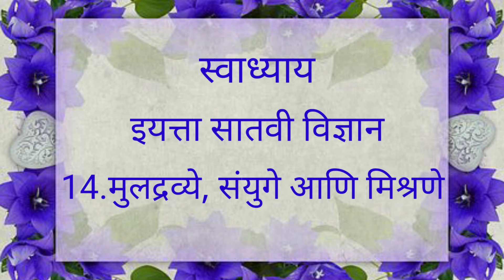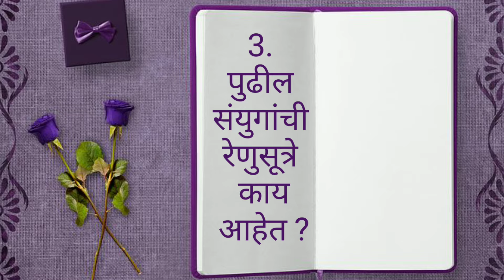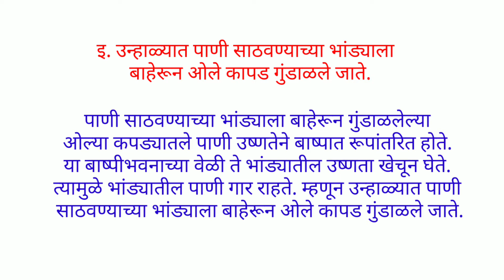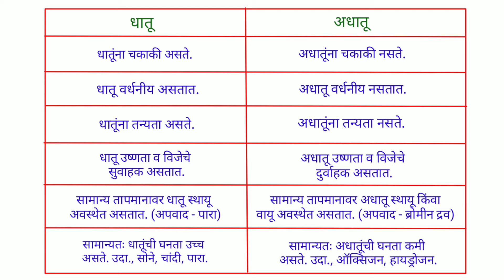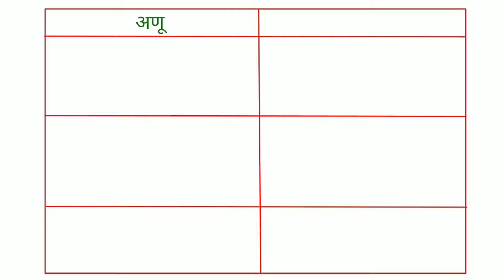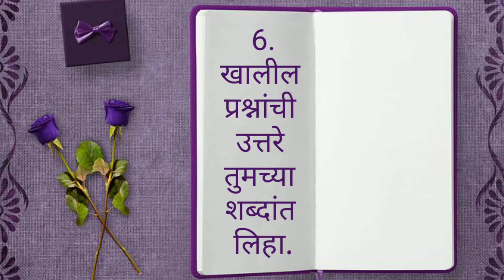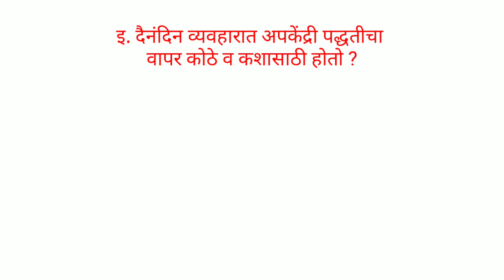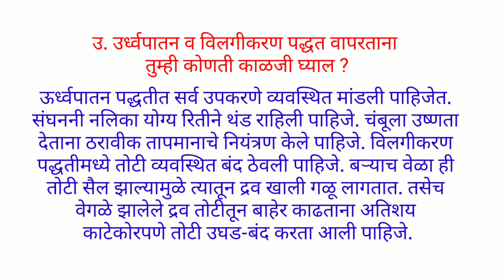स्वाध्याय इयत्ता सातवी विज्ञान पाठ चौदावा मूलद्रव्ये, संयुगे आणि मिश्रणे। Swadhyay muldravye sanyuge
स्वाध्याय इयत्ता सातवी विज्ञान पाठ चौदावा मूलद्रव्ये, संयुगे आणि मिश्रणे, Swadhyay muldravye sanyuge ani mishrane,